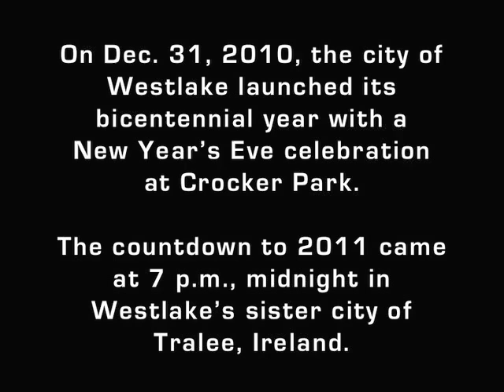New Year's Eve at Crocker Park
On Dec. 31, 2010, the city of Westlake, Ohio, marked the start of its bicentennial year with a New Year's Eve celebration at Crocker Park. The countdown to 2011 came at 7 p.m. - midnight in Westlake's sister city of Tralee, Ireland.

Camera and editing by Kevin Kelley